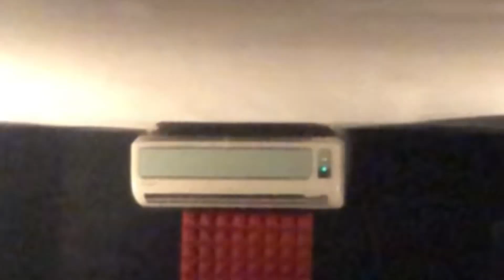Undiagnosed adhd havers decide 2 jam